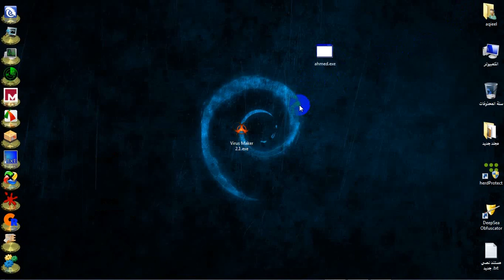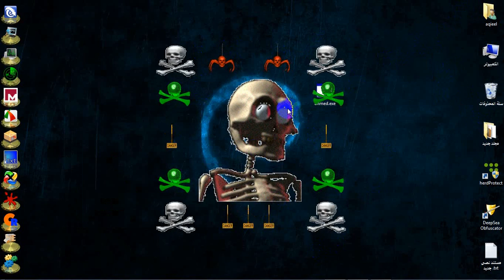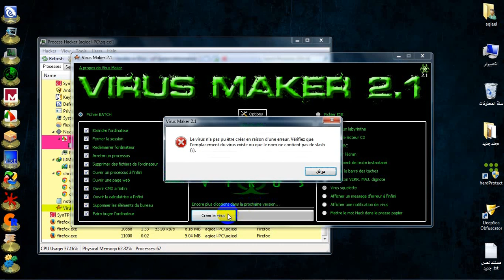شرح برنامج Virus Maker 2.1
رابط تحميل برنامج Virus Maker 2.1